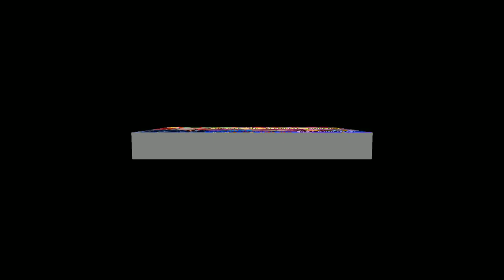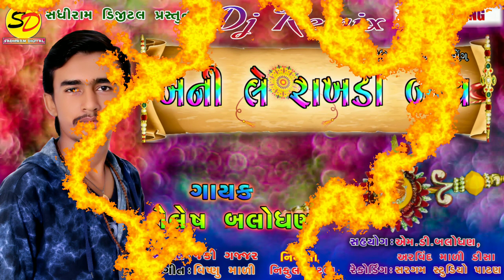Beni Le Rakhadi Bandh -DJ Remix || Shailesh Balodhan || Rakshabandhan Song || New Gujarati Song 2019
Song: Beni Le Rakhadi Bandh
Singer: Shailesh Balodhan
DJ Remix By: Rajni DJ Deesa
Lyrics:Vishnu Mali
Recording: Saragam Music Studio, Patan
                    Pankaj Mistry
Design: Arvind Mali Deesa
Director: Nikul Vatava
Producer: Nikul Vatava
Collaborate: M.D.Balodhan
                       Arvind Mali Deesa
Label: "SadhiRam Digital"

Thanks for cooperating